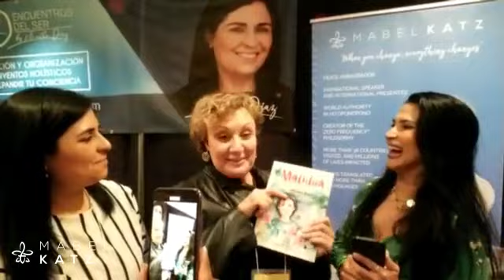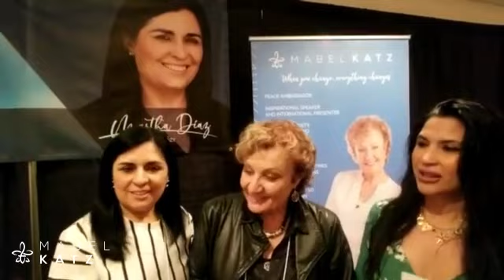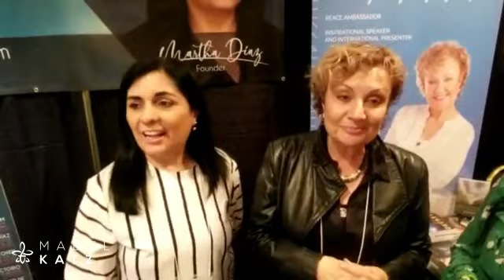Cuando tú cambias, todo cambia - Testimonio de Mary en Expo Vida Consciente 2020 | Mabel Katz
· ¿Quién es Mabel Katz? | Mabel Katz es una oradora, autora y líder de seminarios internacionalmente aclamada y reconocida como autoridad principal de Ho’oponopono, un antiguo arte hawaiano para conseguir una mayor claridad en los objetivos, atraer más felicidad y paz y vivir y trabajar con mayor eficacia. Creó una serie de conferencias, charlas y seminarios para corporaciones, empresas e individuos –incluyendo seminarios para niños- que aplican las prácticas de Ho’oponopono para que las empresas alcancen todo su potencial y para que las personas obtengan éxito en su trabajo y en todas las áreas de su vida.

Sus presentaciones, basadas en la toma del 100% de la responsabilidad, el perdón y la gratitud, se enfocan en modos prácticos para alcanzar lo que ella denomina Zero Frequency®, estado en el que nos liberamos de memorias restrictivas y reflexiones limitadoras. Desde la claridad de Cero, surgen soluciones maravillosas y podemos tomar excelentes decisiones.

· ¿Qué es el Ho'oponopono? | El Ho’oponopono es un arte hawaiano muy antiguo de resolución de problemas. Ho'oponopono significa “enmendar”, “corregir un error”. Según esta filosofía, todo lo que aparece en nuestra vida es un pensamiento, una memoria, un programa funcionando (un error) y se presenta para darnos una oportunidad de soltar, de limpiar, de borrar.

· Descubre "El Camino Más Fácil para Crecer", mi libro para niños de 3 a 100 años.

· Te invito a descubrir mi Calendario de Eventos alrededor del Mundo

· ¿Me sigues en Facebook?